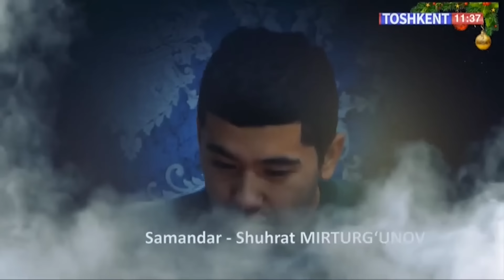Nadomat | Ikkinchi xotin nayrangi 2-qism [26.12.2023]